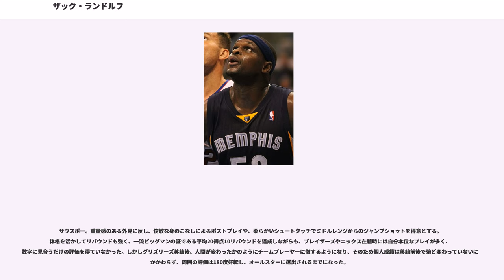ザック・ランドルフ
ザッカリー・ランドルフ（Zachary Randolph, 1981年7月16日 - ）は、アメリカ合衆国のバスケットボール選手。インディアナ州マリオン出身。NBAのサクラメント・キングスに所属している。身長206cm、体重118kg。ポジションはパワーフォワード。左利き。

マリオン高校では2度州チャンピオンに導き、2000年のUSAトゥデイ紙、パレード誌のオールアメリカンファーストチームに名を連ねた。高校オールスターゲームであるマクドナルドオールアメリカンゲームでは、23得点15リバウンドを記録し、MVPに選ばれた。

大学はミシガン州立大学に進学。2001年のNCAAトーナメントではファイナル4まで進出した。大学では1年だけプレイし、2001年のNBAドラフトにアーリーエントリーした。大学でのチームメイトにはジェイソン・リチャードソン、チャーリー・ベルらが居る。

ドラフトではポートランド・トレイルブレイザーズから全体の19位指名を受けた。デビュー後2年間はベンチを暖める存在だったが、2003年プレーオフ・ファーストラウンドのダラス・マーベリックス戦で大ブレイク。3戦3敗で迎えた第4戦から平均20得点10リバウンドの "20-10" を量産し、シリーズを3勝3敗に持ち込む原動力となった (結果は3勝4敗で敗退) 。3年目の2003-04シーズン、再建を図るチームはランドルフをスターターに起用した。期待に応え20.1得点、10.5リバウンドというスタークラスの数字を残し、見事MIP（最も成長した選手に贈られる賞）を受賞した。一方でこの頃から素行の悪さが目立つようになり、この年にチームメイトのルーベン・パターソンと暴力沙汰を起こしたのを皮切りに、マリファナ所持や飲酒運転、婦女暴行事件に関連した訴訟など、多くの問題を抱えるようになり、チーム内の風紀の乱れから「ジェイル(監獄)・ブレイザーズ」と揶揄されるチームの象徴として見られるようになった。

続く2004-05シーズンは怪我の影響もあり不本意な成績（46試合の出場のみ）に終わった。2005-06シーズンは弱体化したチームの中で力を発揮できずにいたが71試合に出場。12月にはキャリアハイの37得点を記録した。また、この年は3ポイントシュートにも積極的にトライした。続く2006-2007シーズンも68試合に出場し、23.6得点10.1リバウンドの好成績を残した。

2007年6月28日、NBAドラフト当日のトレードによりニューヨーク・ニックスへ移籍した。ニックスではエディ・カリーとのコンビが注目されたが、ボールを共有できずディフェンスをしない2人がうまく共存できるわけもなく、チームも自身も芳しくない成績で終わった。

2008年11月21日、カッティノ・モブリー＆ティム・トーマスとのトレードでロサンゼルス・クリッパーズへ移籍した。

その後2009年オフシーズンに、クエンティン・リチャードソンとのトレードでメンフィス・グリズリーズへ移籍。プレースタイルに変化が見られるようなり、チームプレーヤーにと変貌を遂げた。若いチームの中でベテランとして上手くチームを支え、周囲の評価を飛躍的に上げたランドルフは、自身初のNBAオールスターゲームに選出された。その後2013年のオールスターにも選出されるなど、マーク・ガソルやマイク・コンリーらとともにグリズリーズの中心選手として君臨。2016年3月19日のロサンゼルス・クリッパーズ戦では、28得点 11リバウンド10アシストを記録し、自身初のトリプル・ダブルを達成した。

2016-17シーズンからはデビッド・フィッツデールHCの方針でPFのスターターをジャマイカル・グリーンに譲った。ここでもまたチームの為と承諾し、シックスマンとしてチームを支えた。

2017年7月4日、サクラメント・キングスと2年2400万ドルで契約。尚、ランドルフの古巣メンフィス・グリズリーズは同月7日、長年グリズリーズの中心選手として牽引したランドルフに敬意を表し、現役選手としては異例となる、チーム史上初の永久欠番「50」を授与することを...